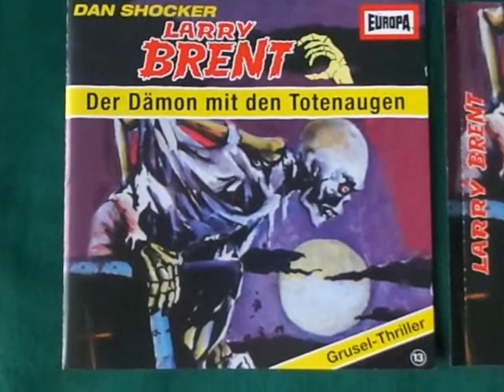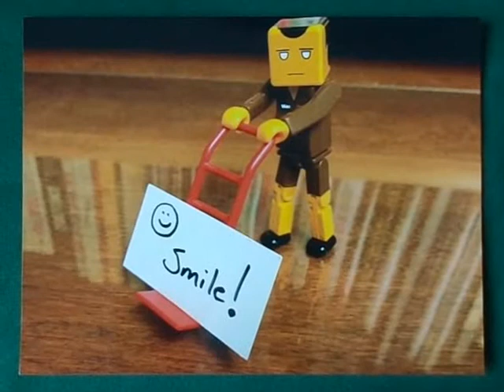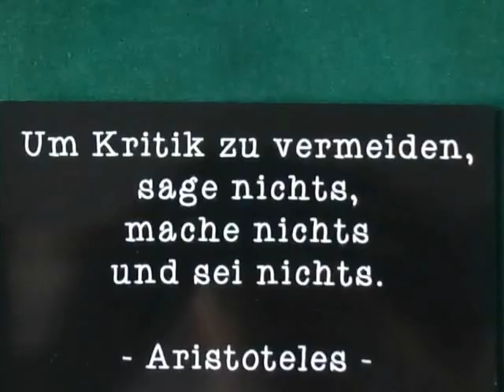Larry Brent - Kambor Shari Rede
Meine Zusammenstellung der drei Reden von Kambor Shari / M aus dem Larry Brent Hörspiel Folge 13 - Der Dämon mit den Totenaugen.